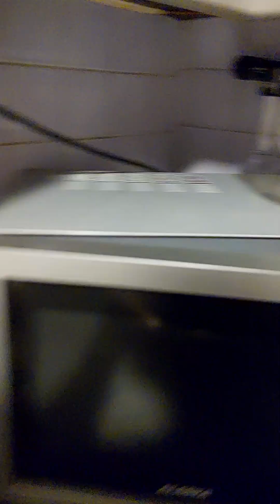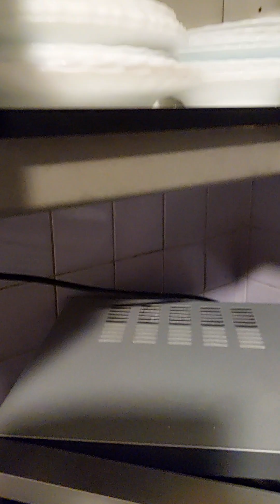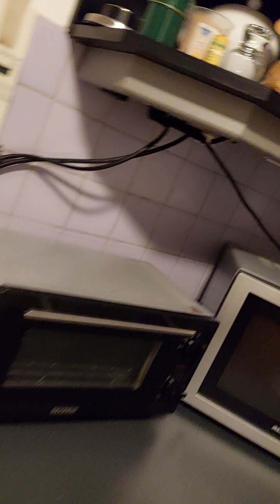Ligpit ko muna ang dishwasher dahil tapos na